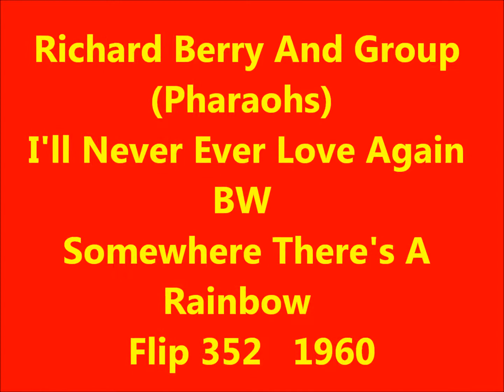Richard Berry And Group (Pharaohs) - I'll Never Ever Love Again / Somewhere There's A Rainbow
Flip 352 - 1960 - DOOWOP - VOCAL GROUP HARMONY